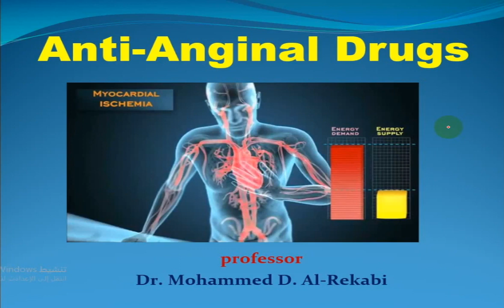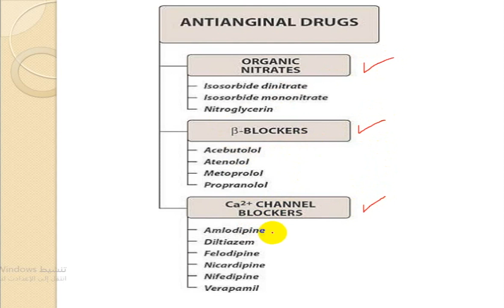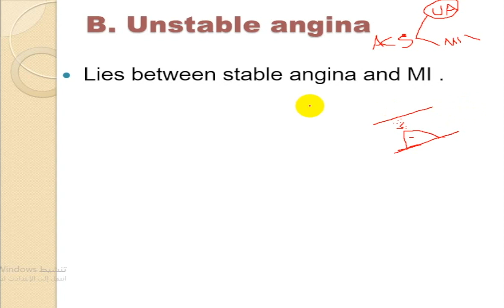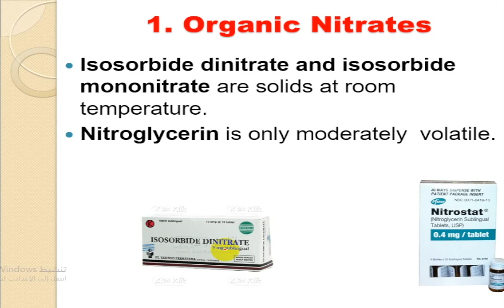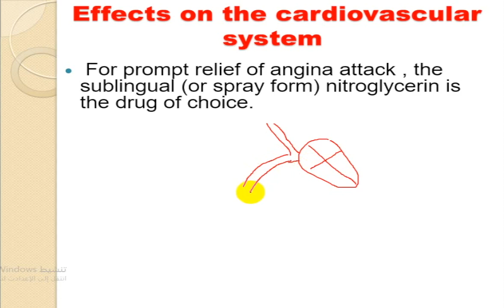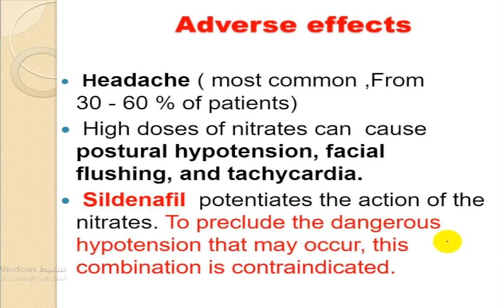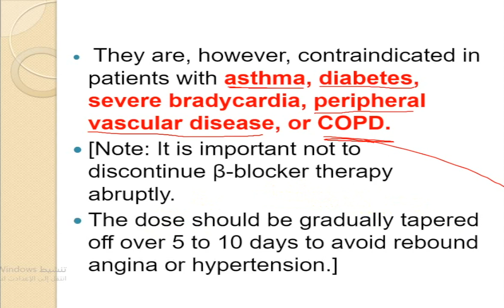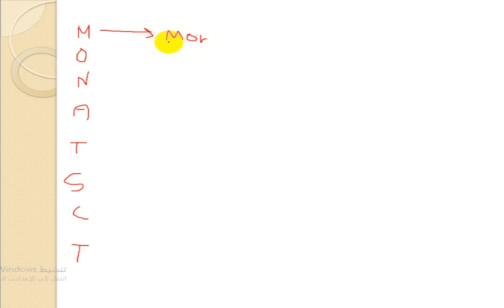Antianginal Drugs ( نسخة جديدة معدلة)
Pharmacotherapy of Cardiovascular  system
New copy of Antianginal Drugs
Third years medical students